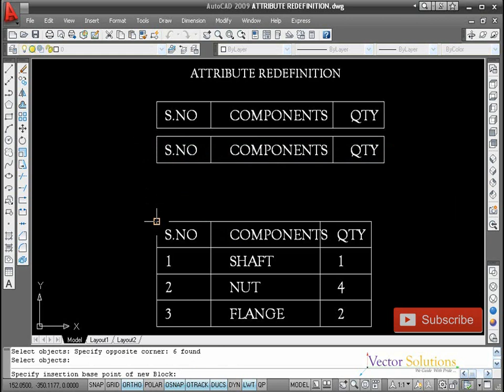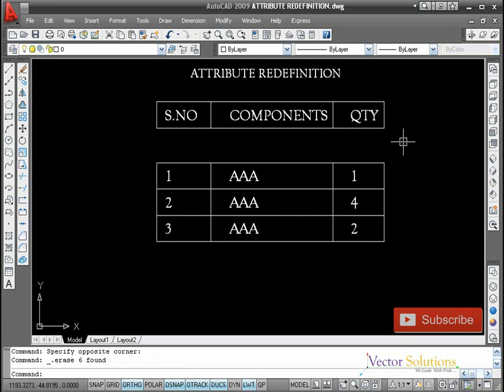06 ATTRIBUTE REDEFINITION